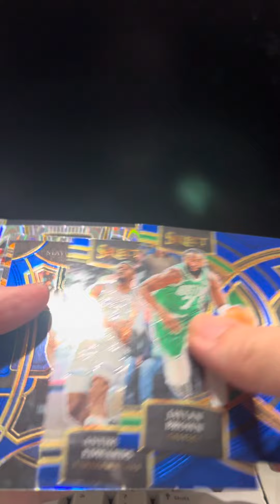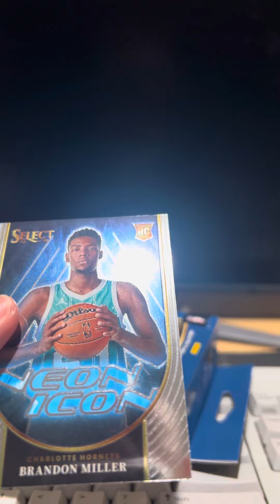2023 Select Basketball Hanger Box! 🔥Boston Celtics - Jaylen Brown Tiger Championship MVP🔥